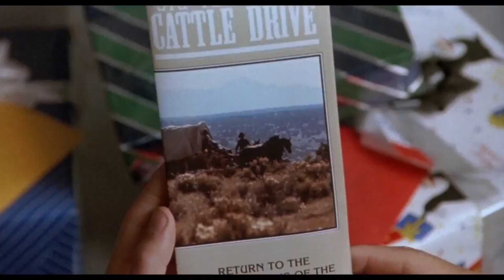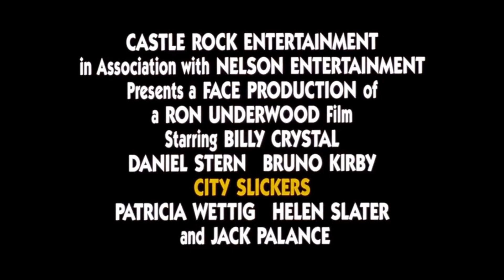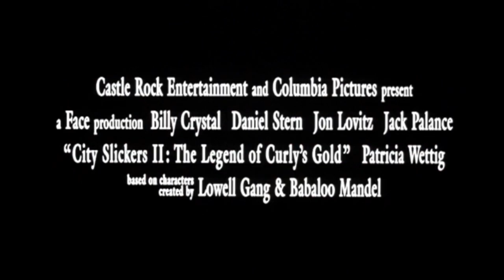City Slickers and City Slickers 2 Movie Trailers